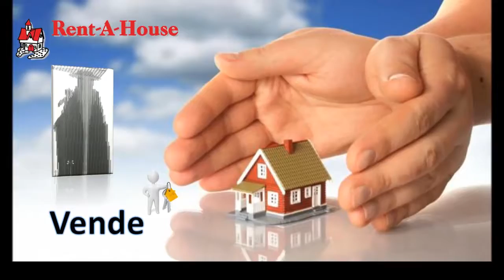Bella y Comoda Casa ubicada en zona Residencial de Barquisimeto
Rent-A-House (YB) Vende, Bella y Cómoda Casa ubicada en zona residencial de Barquisimeto, muy buena distribución, frescura y armonía en todos sus espacios, posee amplio recibo, comedor, cocina empotrada, 4 habitaciones, 3 baños, Balcón, estacionamiento para 2 vehículos, patio y área de servicios...La Comodidad y Confort que su familia merece. Contáctenos a través de la web www inmobilara com ve Flex 17-14659